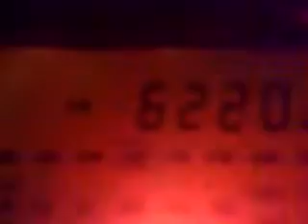11092010993_6220_Mystery.flv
6220 kHz, 19:59 UTC - maybe, radio Mystery.